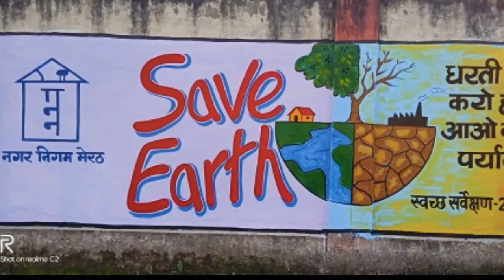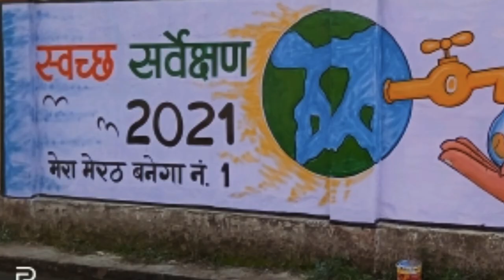Nagar Nigam wall paintings. My work.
Wall paintings.  Nagar Nigam paintings.  Oil paintings.  Sawach Bharat painting work.  Save water.  Save tree.  Save earth.